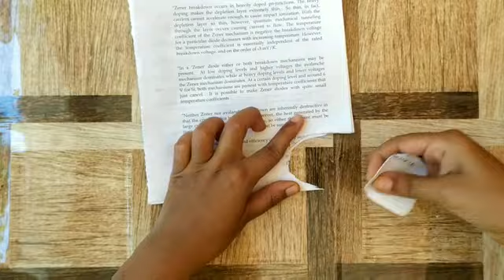Easy Bottle art with waste papers. Just in 3 mins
Anyone can do this craft with made of waste paper and Bootle.